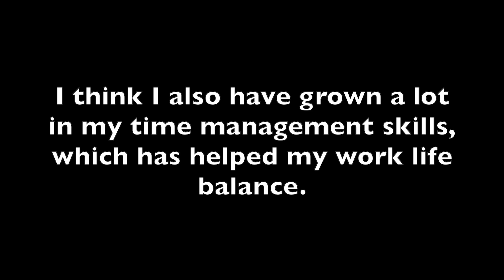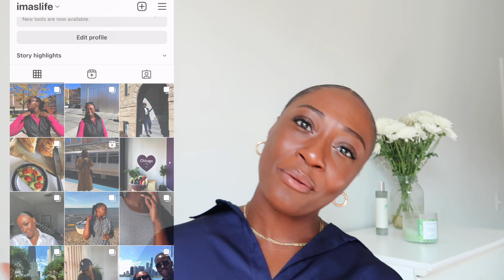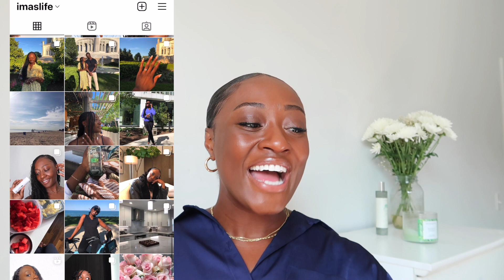FOOD SCIENCE CAREER | Q&A : overcoming job rejection, work life balance, networking + teaching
FAQ:
 1:28 Could you get a job with a Bachelor's degree?
2:26 Is it possible to do FS even if math isn't your strongest subject?
4:02 Now that you're no longer a Teacher, do you currently have less stress & more work life balance?
6:53 How do you maintain work life balance?
8:06 Is there a difference between Food Science & Nutrition Science?
8:31 Which has been more valuable? Education or Work Experience?
10:22 How do you overcome job rejection?
13:31  What should I be doing to improve career prospects in the Food Industry?